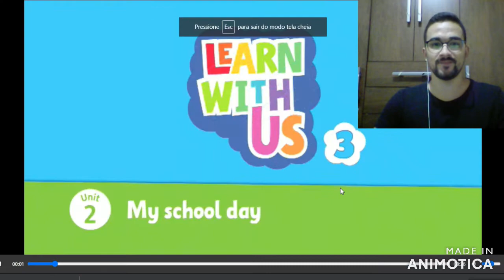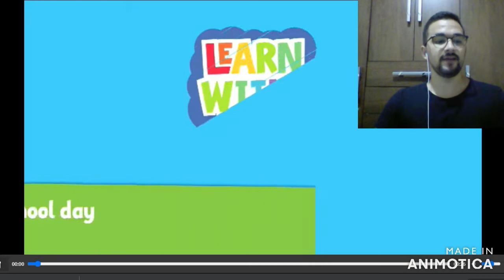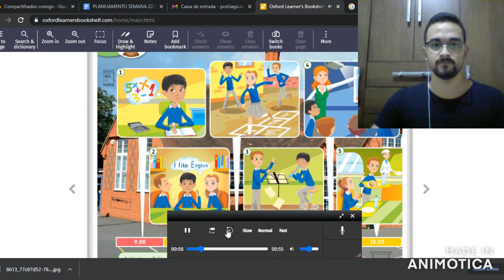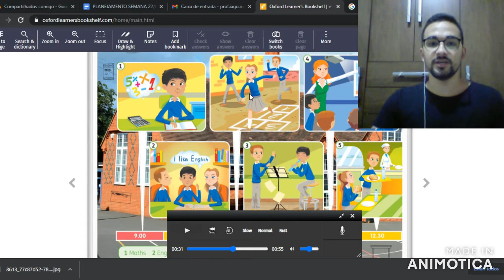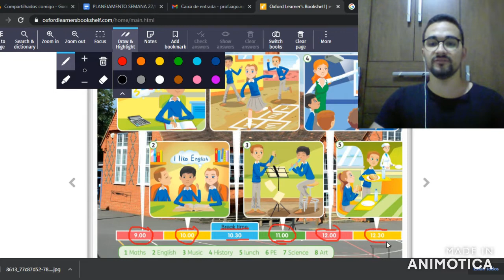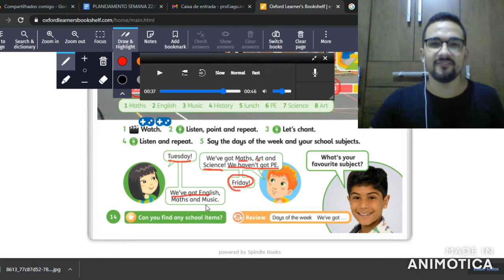WEEK 07 - VIDEO 01